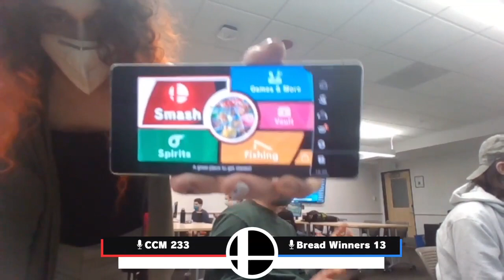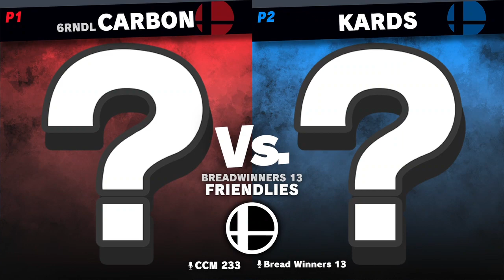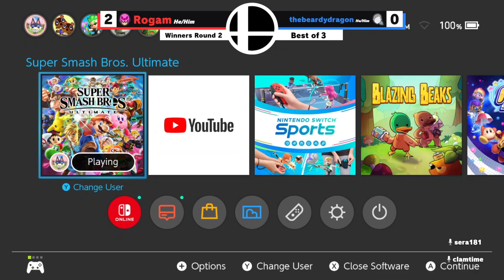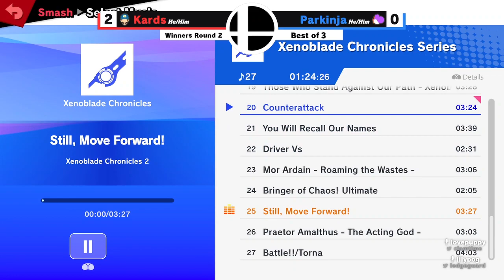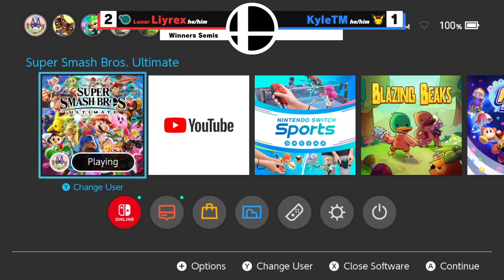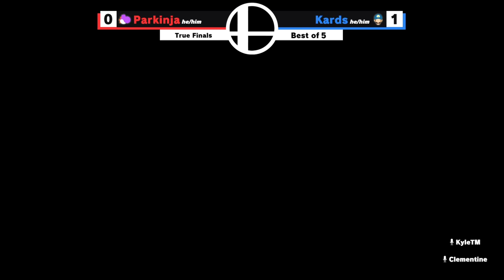Burlington Bread Winners #13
00:00 - prebracket
38:14 - Parkinja (Yoshi, Kirby) vs lilypog (Robin)
48:00 - Rogam (Captain Falcon) vs thebeardydragon (Wii Fit Trainer)
56:04 - lovepuppy (Chrom) vs ShinyJuice (Sephiroth)
1:05:25 - Parkinja (Yoshi) vs Kards (Luigi)
1:16:34 - lovepuppy (Chrom, Wolf) vs Liyrex (Pyra/Mythra)
1:27:56 - LesbiansAgainstYoshi (Incineroar) vs Kards (Luigi)
1:43:46 - Liyrex (Mr. Game & Watch, Roy) vs KyleTM (Pikachu, Steve)
1:57:34 - lovepuppy (Roy) vs Rogam (Captain Falcon)
2:05:20 - Kards (Luigi) vs Liyrex (Pyra/Mythra, Mr. Game & Watch)
2:23:12 - Parkinja (Yoshi) vs LesbiansAgainstYoshi (Incineroar, Ganondorf)
2:30:17 - Parkinja (Yoshi) vs Liyrex (Pyra/Mythra, Roy)
2:43:20 - Parkinja (Yoshi) vs Kards (Luigi)
2:55:12 - Parkinja (Yoshi) vs Kards (Luigi) [GF RESET]